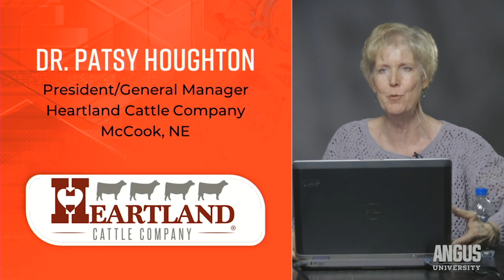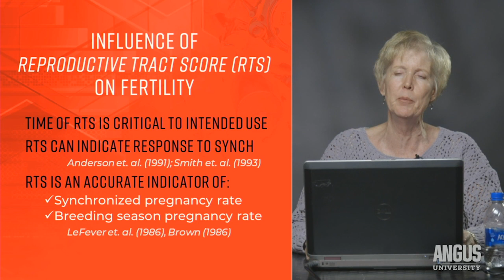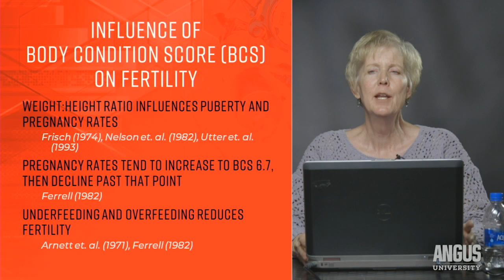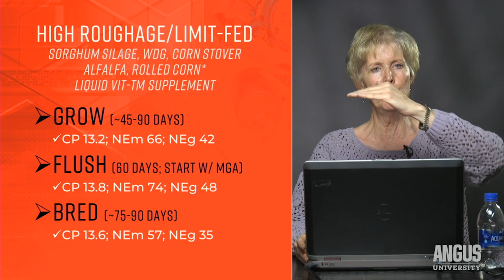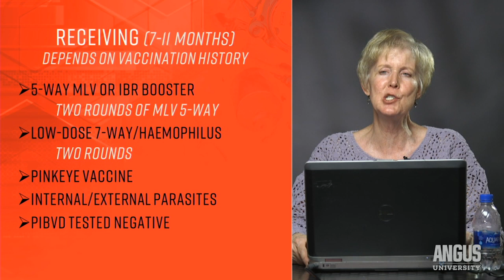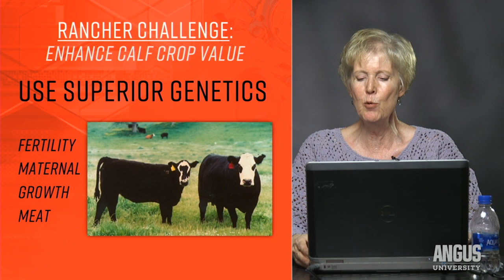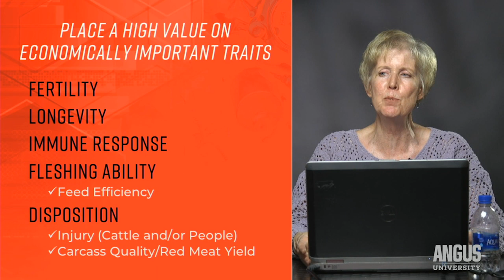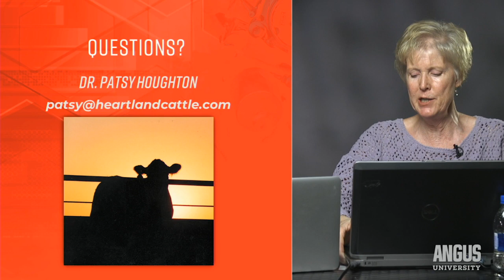Rev Up Your Replacements | WEBINAR - May 26, 2020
Are you struggling with reproductive success in your heifers? What can you do to raise and retain replacements? How can you secure your investment?

Dr. Patsy Houghton, President/General Manager of Heartland Cattle Company explained how you can develop your heifers, driving a difference in conception and retention rates in your herd. Houghton covered everything from nutrition and vaccination protocols as well as heat detection, sorting and synchronization methods. Since founding Heartland Cattle Co. in 1990, she has developed more than 125,000 females for herds across America. Additionally, Houghton served as co-chair of the National Cattlemen’s Beef Association (NCBA) Cattlemen’s College and been named a distinguished alumna at both alma maters, Kansas State University and Purdue University.